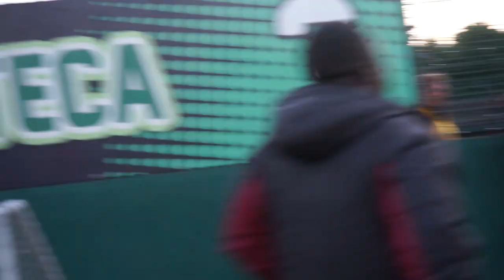WAKE UP CALL😤 - UTR 5 A SIDE